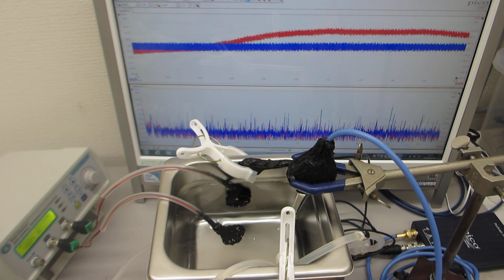小型ポンプと超音波プローブにより、非線形現象を制御する超音波技術（超音波システム研究所）